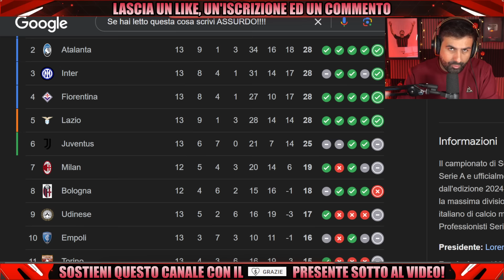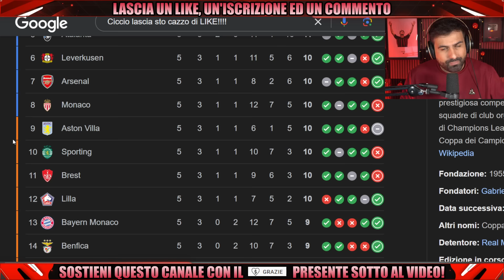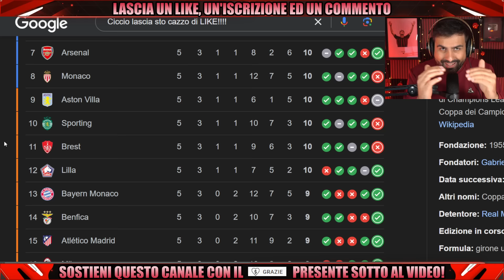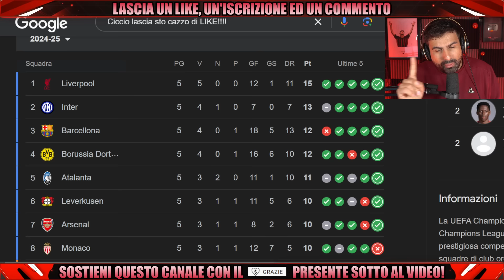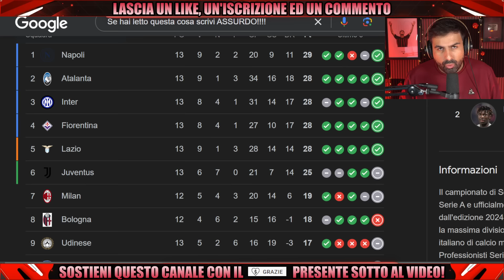IL MILAN PUÒ VINCERE LA CHAMPIONS LEAGUE?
⚽️ SOCIAL
Secondo Canale Youtube @danielebrognanolimits